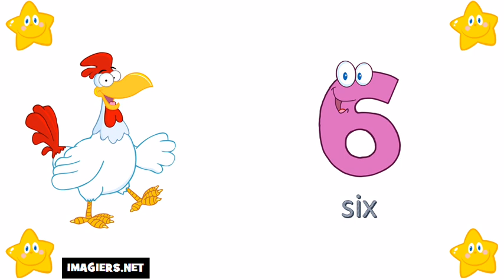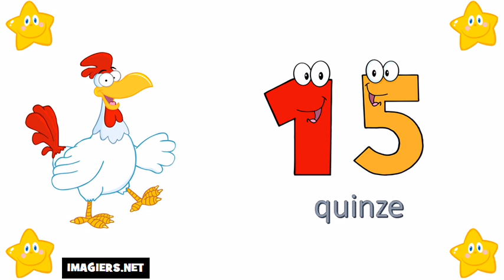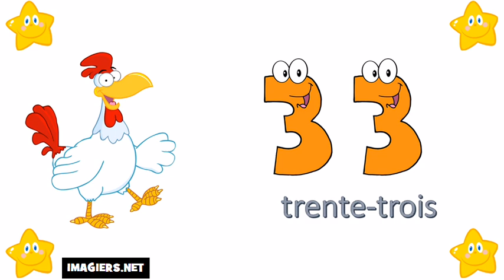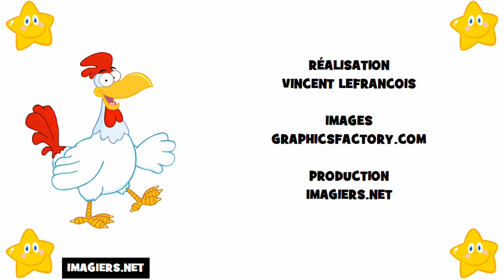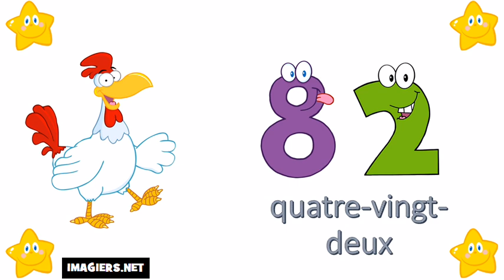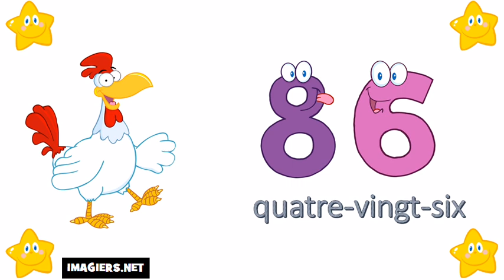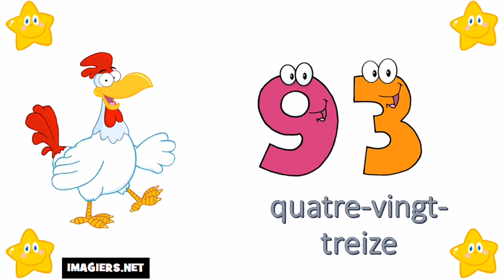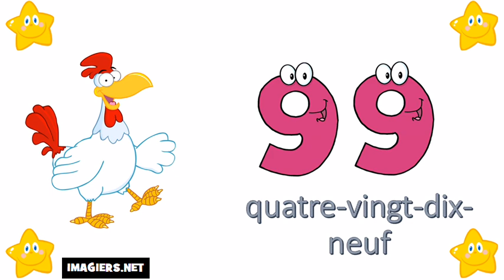I numeri francesi = Da 0 a 100